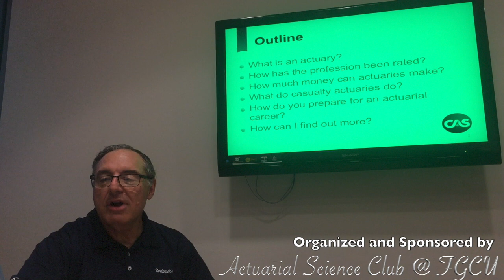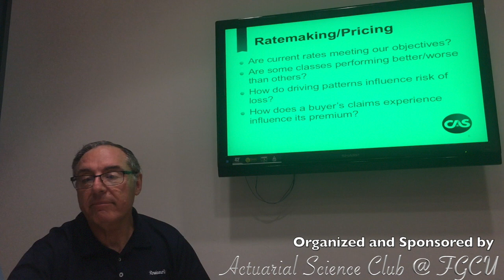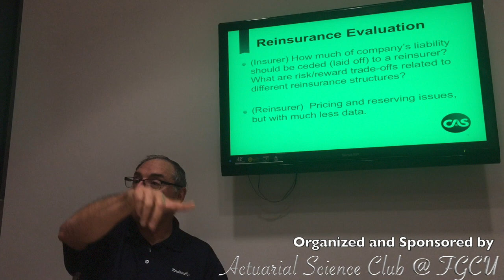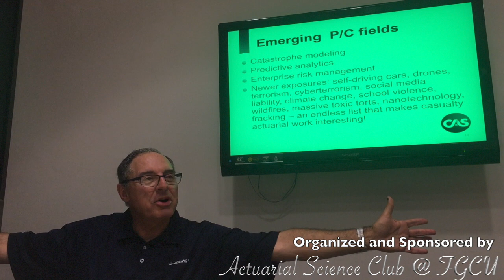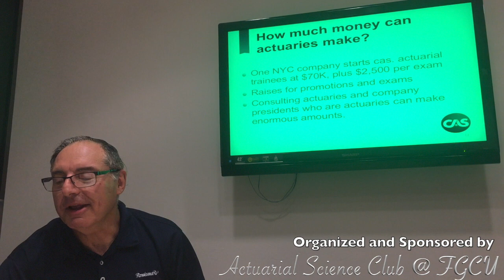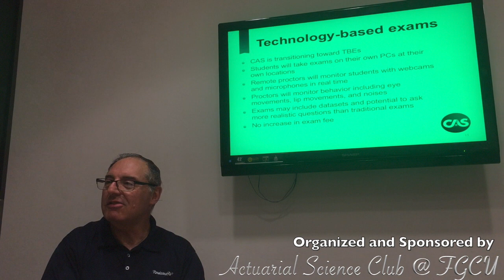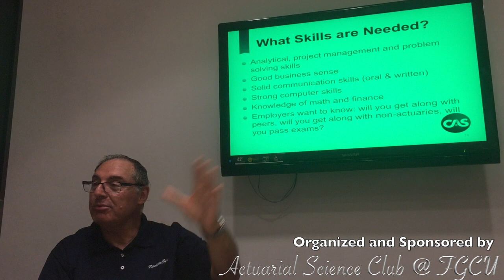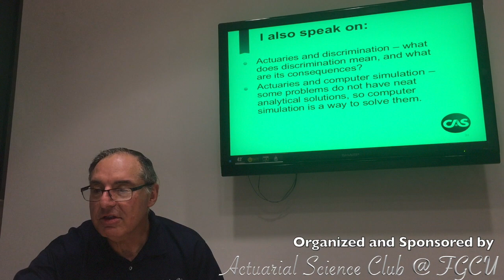Careers and Opportunities in Actuary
Career and opportunities in Actuary. Lecture by Prof. Jeremy Tuttle.

Here is CNN's article on Actuary: "One of the best jobs in America often flies under the radar"